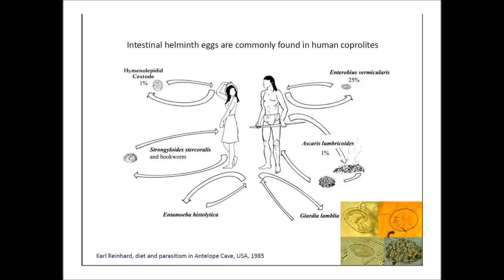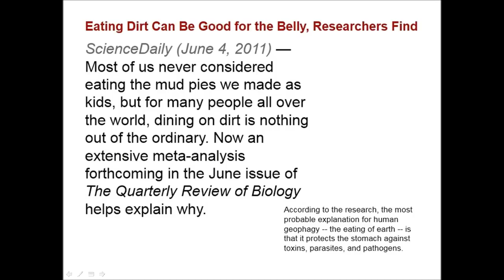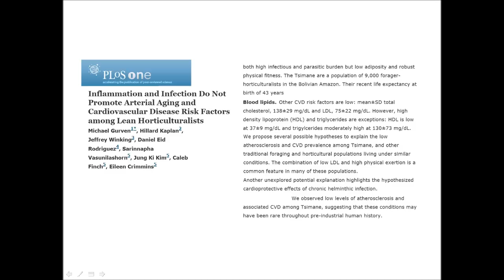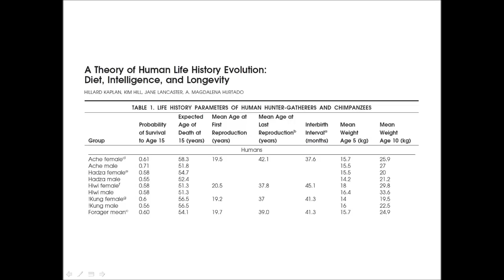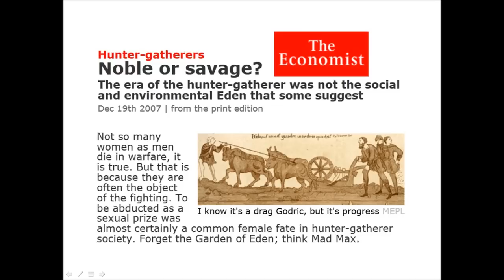Primitive Nutrition 13: If You're Serious...